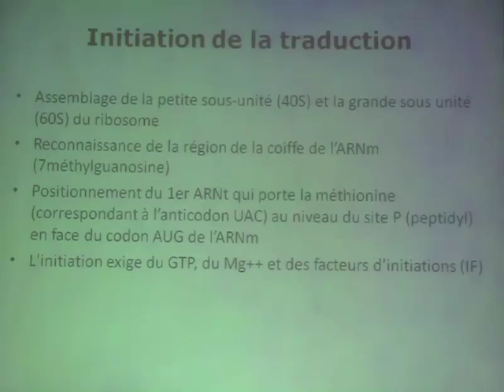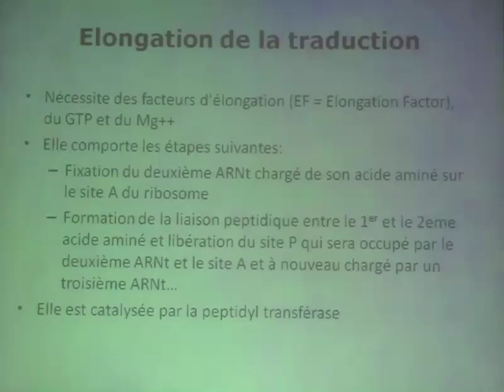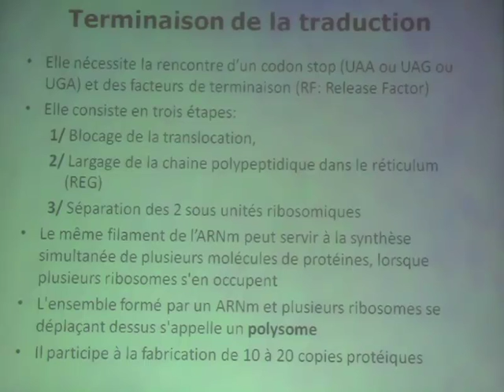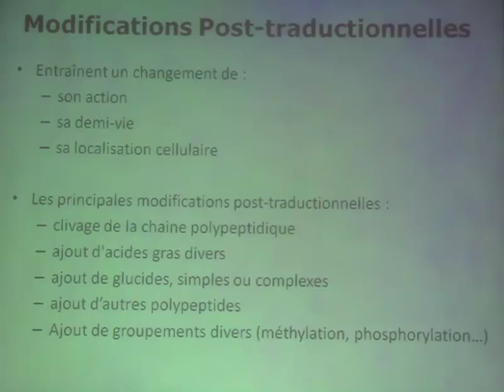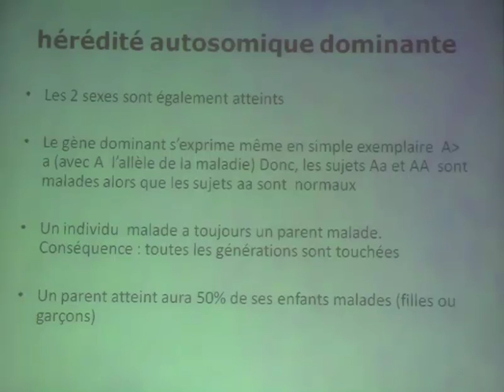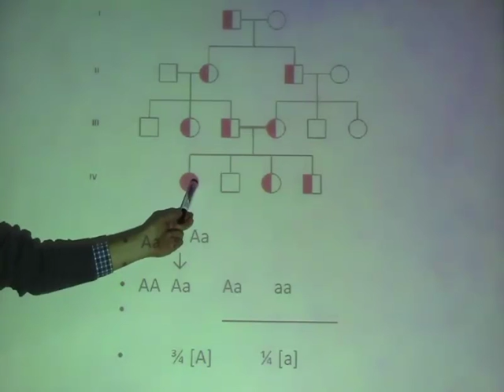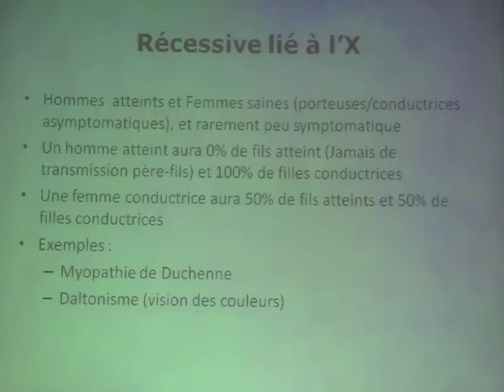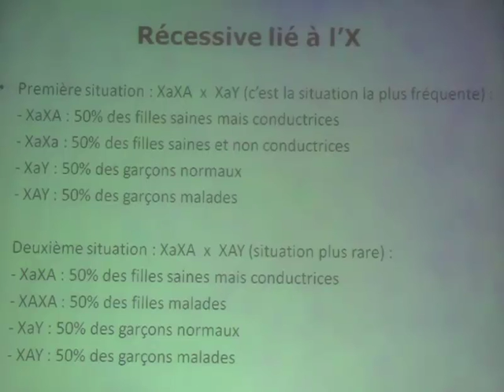TOUT CONNAITRE SUR LE GENE PARTIE 6